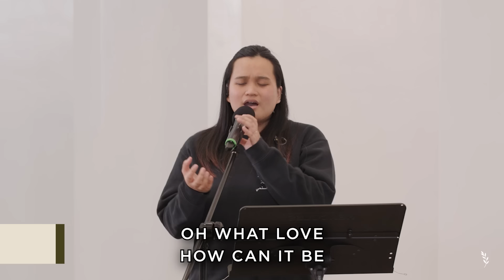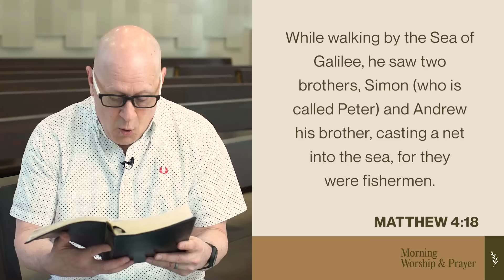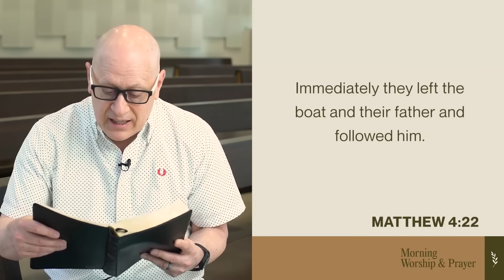2024 Set Apart (For the Purpose of God): Pastor Steve Murrell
Setting apart time to worship God glorifies and pleases Him.